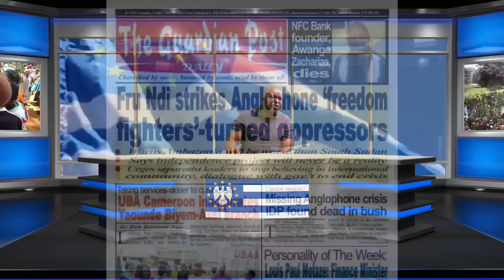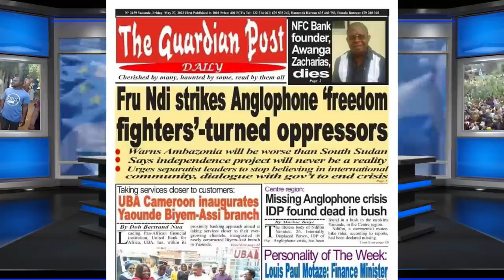Open Letter to Fru Ndi: The Towering Voice of Freedom Overcomes Ambazonia, Biya Emerges in Lioness!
The days are running fast, in fact, at supersonic speed. Paul Biya the last standing demagogue has lost steam and lost speed. The brave warriors for freedom in Southern Cameroons aka Ambazonia have turned the once revered thugs of the Yaounde regime into school boys, running amok like terrified cubs in search of hiding places when the people roar. In confusion, and because they have run out of options, Yaounde is now focused on someone who once passed for their public enemy N0. 1, to do the dirty job of keeping them firmly in Ambazonia. Chairman Fru Ndi appears to have a job too complicated for a man of his age, facing a NEVER AGAIN GENERATION.